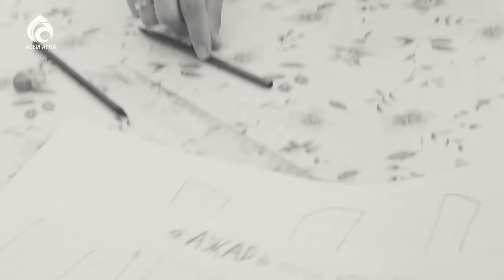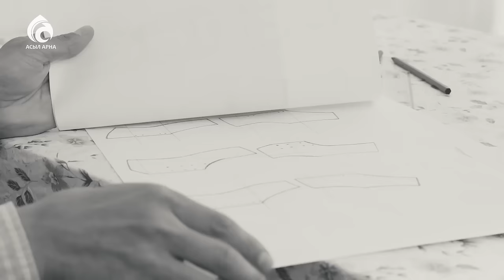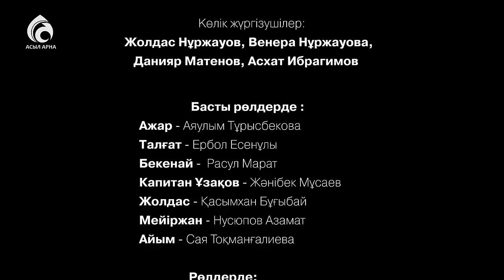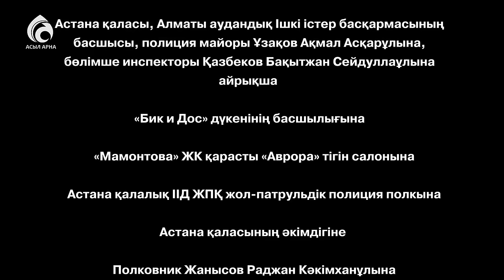9-бөлім \ "Бір келіншек" телехикаясы \ Асыл арна